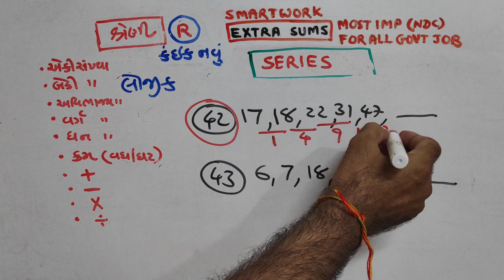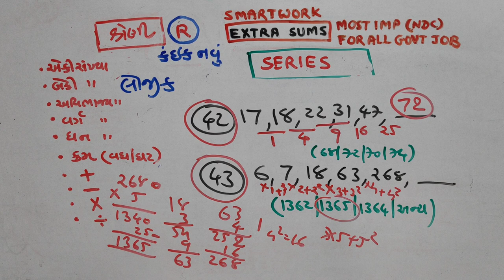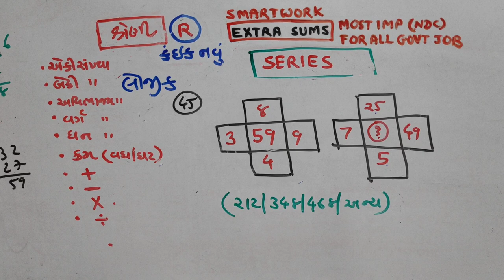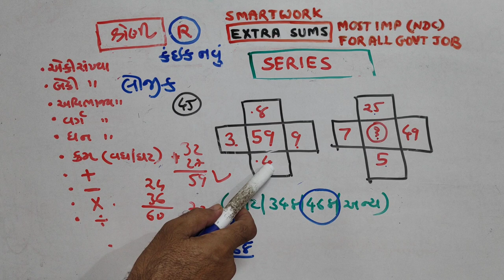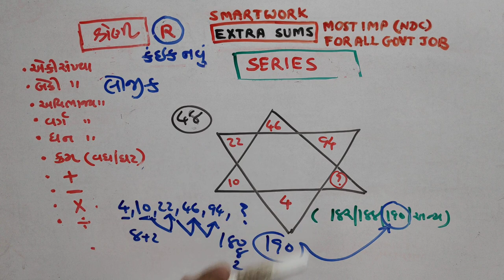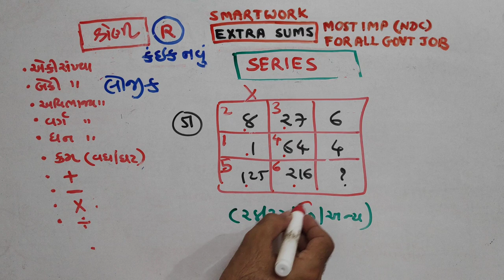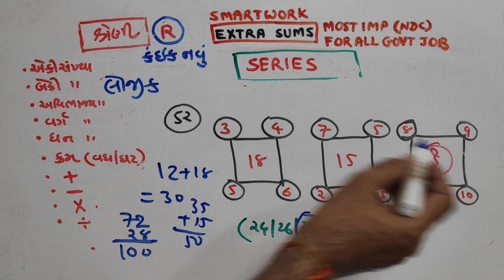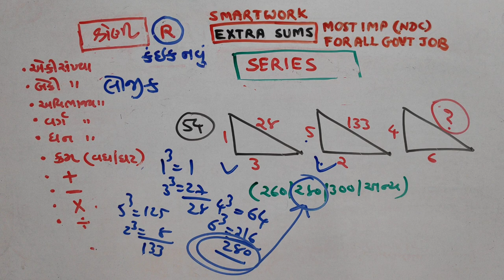Reasoning|શ્રેણી |P-606|TOPIC|PAPER SOLUTIONS|NDC|SMART WORK|JAYESH VAGHELA | NEW | CLASSIFICATION